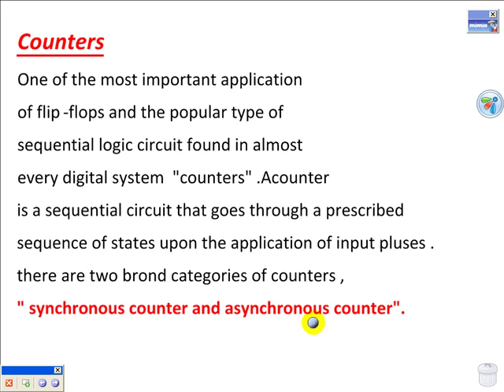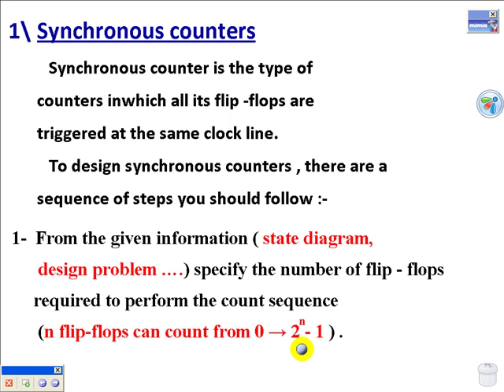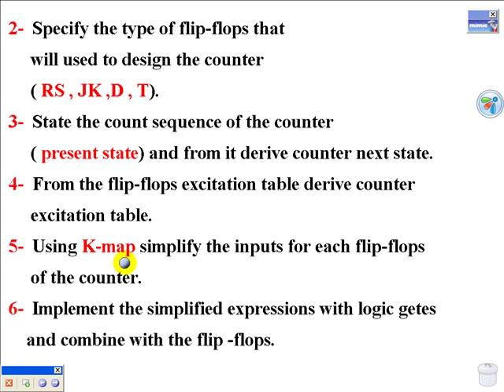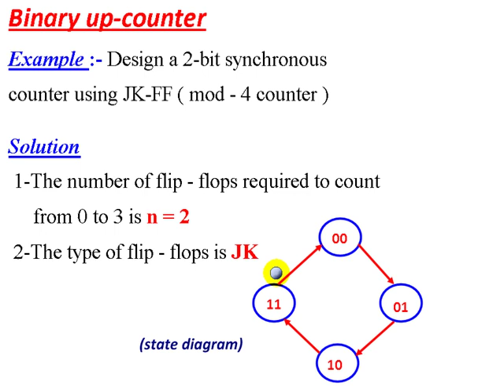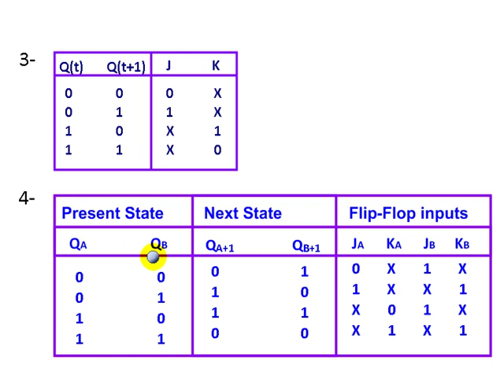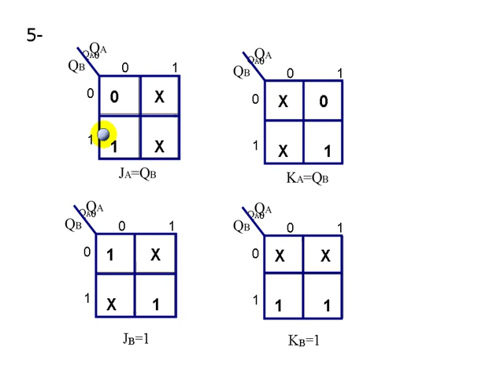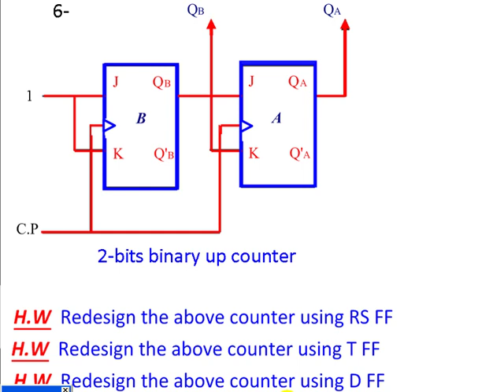COUNTERS LECTURE 1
THIS CHANNEL PRESENTS ACADEMIC LECTURES ON LOGIC DESIGN SUBJECT